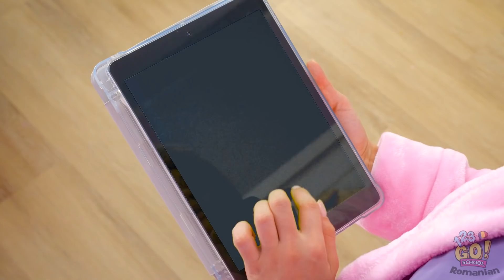TU LICEAN vs. TU COPIL || Primul iubit vs. iubitul meu! Situații amuzante marca 123 GO! SCHOOL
Primul meu sărut!
Nu pot să cred!
E cel mai tare să-l sărut pe Jake...

Care îți place mai mult, viața de adolescent sau cea de copil?
Spune-ne în comentarii!
Și nu uita să le arăți clipul ăsta prietenilor tăi și să te abonezi la 123 GO! SCHOOL, pentru și mai multe clipuri grozave, ca acesta!